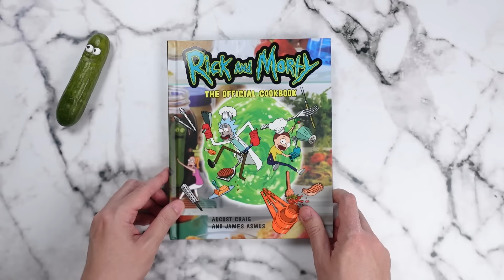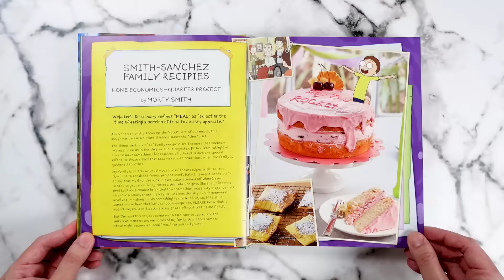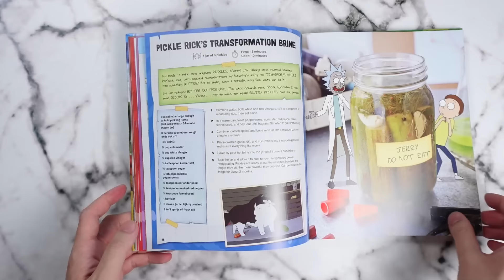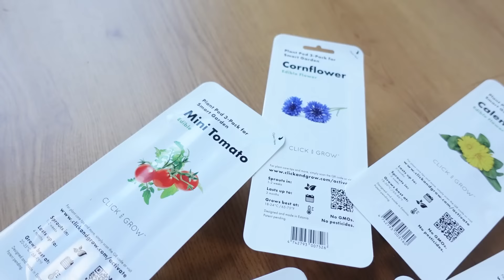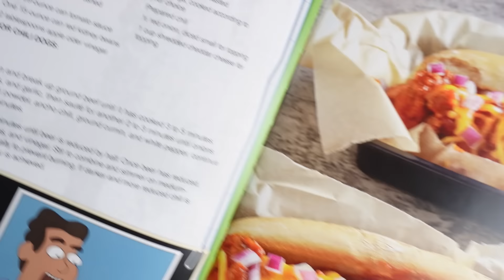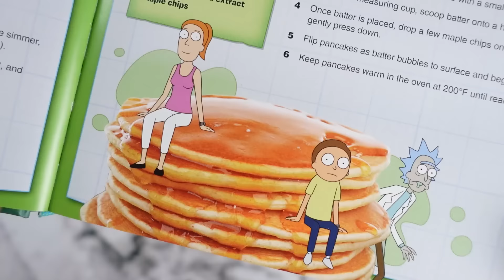Is the RICK AND MORTY Cookbook any good?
I review Rick and Morty: The Official Cookbook and cook a few of it's recipes.

Rick and Morty: The Official Cookbook

Chapters:
0:00 Intro
0:40 Overview
2:44 Recipe #1 - Pickle Rick's Transformation Brine
5:39 Recipe #2 - Courageous Chili Dogs
7:07 Recipe #3 - Froopyland Waffles
8:35 Tasting Time!